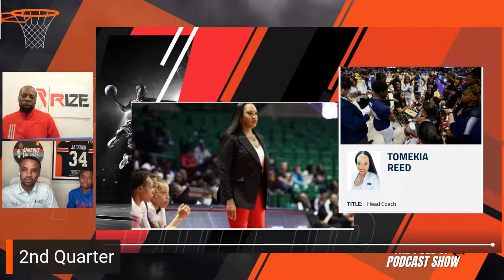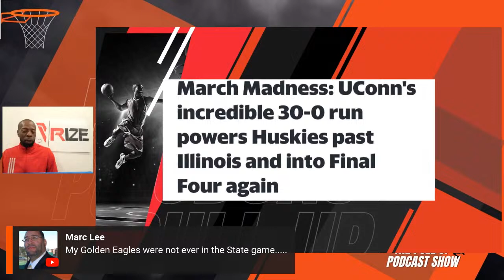The Pull Up Podcast Show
The Pull Up Podcast Show is back with Coach Tony Thompson. Join us LIVE in the chat with orthopedic surgeon and fellow podcaster Dr. Derrick L. Burgess! Get ready to pull-up with questions on da show!

Follow our Pure Lighthouse Media - Home of Interludes on Facebook:
Follow The Pull Up Podcast on Spotify & Apple, Coming Soon!

The Interludes Podcast Newsletter is HERE!  Read the latest review, "Jennifer Lopez Unveiled"

A great way to stream your content is Streamyard!